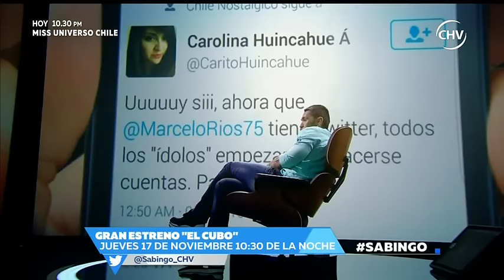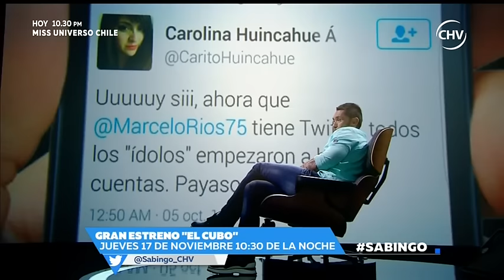Sabingo | Capítulo 13 de noviembre (Parte 3)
Disfruta de la mejor entretención de fin de semana con los mejores reportajes, historia y mucho más en Sabingo.